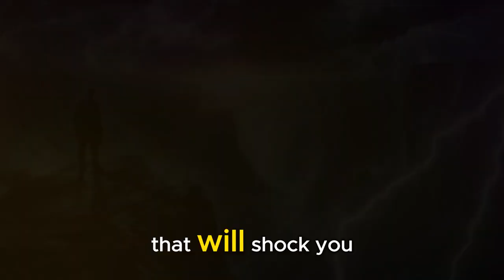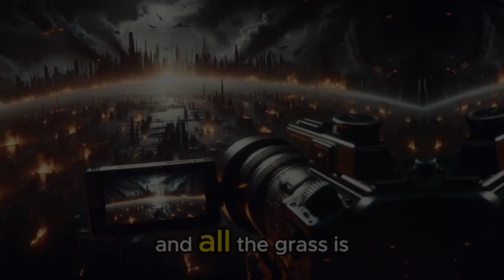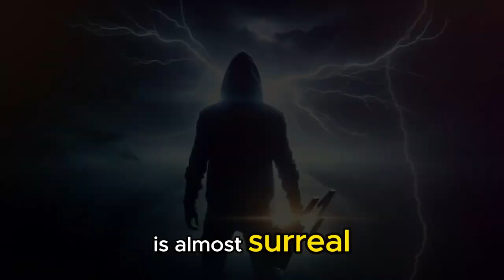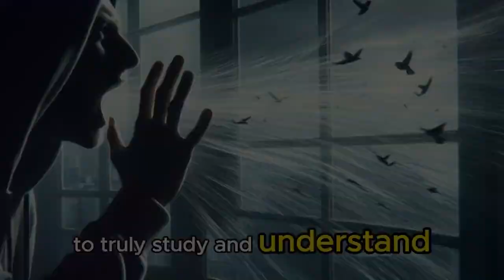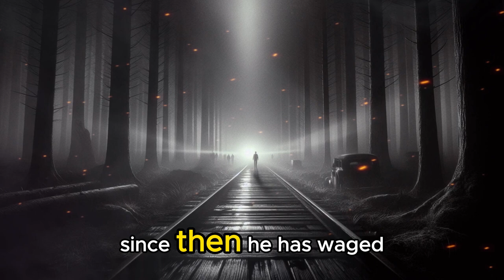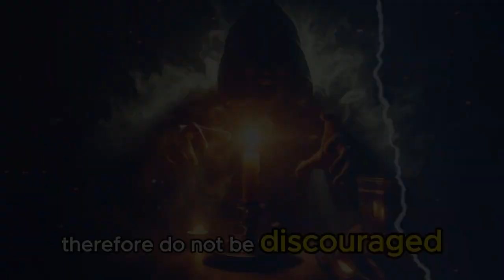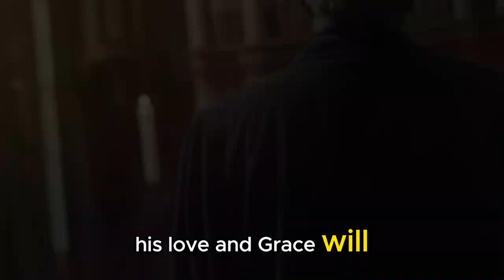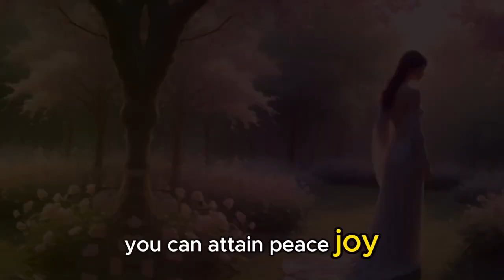STAY HOME IF YOU SEE THIS! REVELATION 9 AND ITS IMPRESSIVE PROPHECIES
Did you know that chapter 9 of the Book of Revelation contains some of the most frightening and impressive prophecies in the entire Bible? In this video, we take a deep dive into the revelations of this chapter, exploring its symbols, meanings, and what they can tell us about the future. Get ready to discover how these prophecies relate to current events and what we can expect in the coming days.

🎥 What you will learn in this video:

The Four Angels: Who are they and what is their mission?
The Fifth Trumpet: The terrible locust plague and its meaning.
The Sixth Trumpet: The war that kills a third of humanity.
Interpretations and Symbolisms: Detailed analysis of the metaphors and symbols present in the text.
Current Relevance: How these prophecies may be manifesting today.

📌 Watch until the end to have a complete and enlightening understanding of what Revelation 9 has to reveal to us!

💬 Leave your comment: What do you think of these prophecies? Do you believe we are living in the times described in Revelation?

Revelation 9
Biblical prophecies
Sacred revelations
Trumpets of the Apocalypse
Angels of the Apocalypse
Signs of the end times
Plague of locusts
Four Angels
War in the Apocalypse
Holy Bible
Bible study
Biblical interpretation
Symbolism in Revelation
Current events and prophecies
Second coming of Christ
Divine revelations
Biblical meanings
Chapter 9 of the Apocalypse
Prophecies of the end of the world
Apocalyptic verses